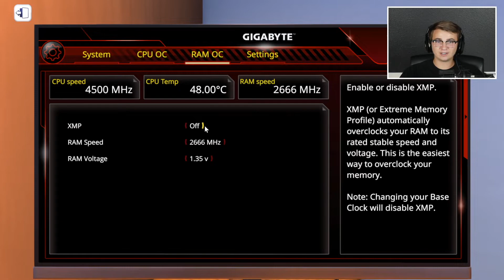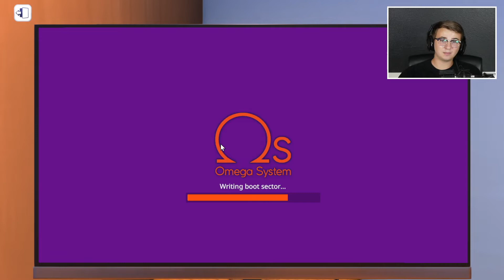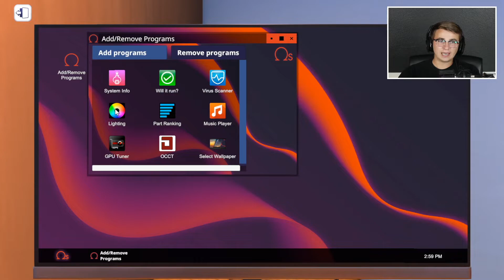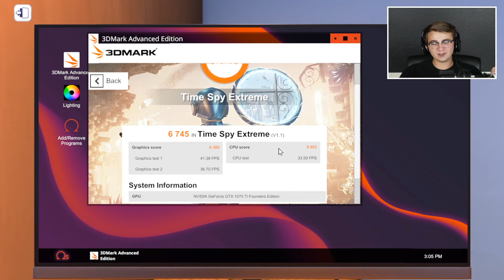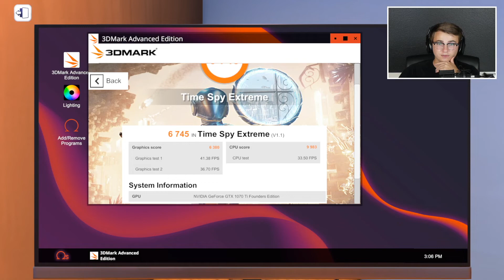TOTAL PC-CEPTION - PC Building Simulator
Today I decided that I would build my exact PC in PC Building Simulator. However, I wanted to test and see if the 3DMark Benchmark in game would match my real world benchmark tests. The results will shock you.